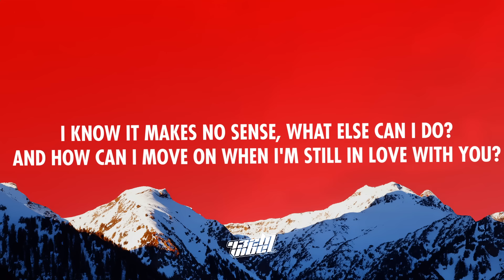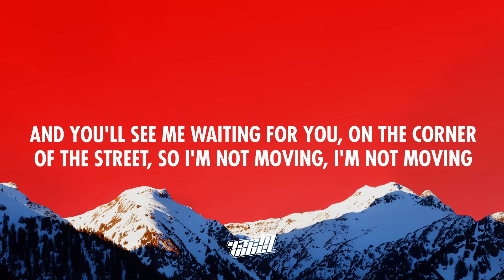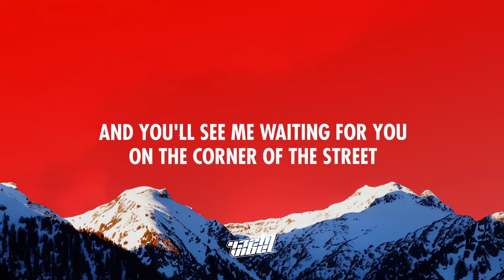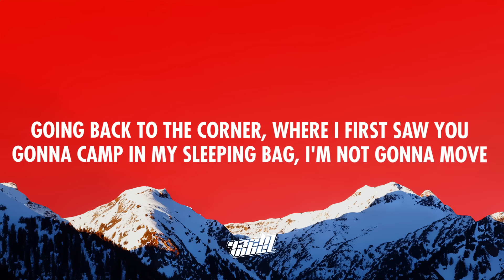The Script - The Man Who Can’t Be Moved (Lyrics) | 432Hz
❗ Important ❗